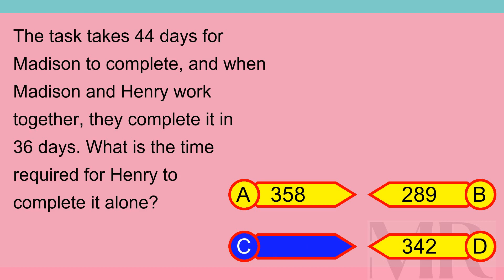Brain Teaser MCQ X 09May24 0345